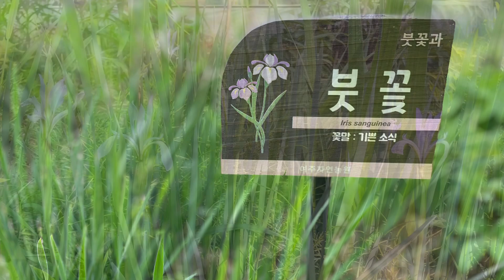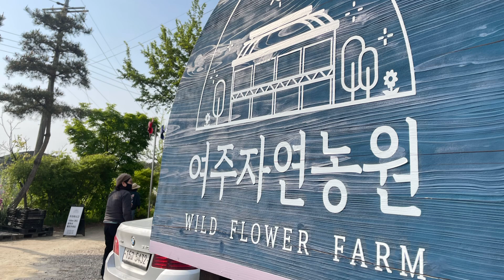1만 1천여 종이 넘는 야생화를 만날수 있는곳_여주자연농원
내 마음을 따뜻하게 해주는 꽃(야생화) 보러 오세요~ 여주자연농원

1만 1천여 종이 넘는 야생화를 만낭수 있는곳
여주자연농원